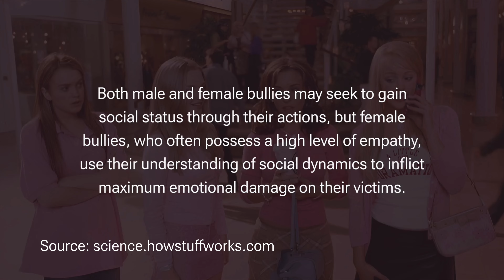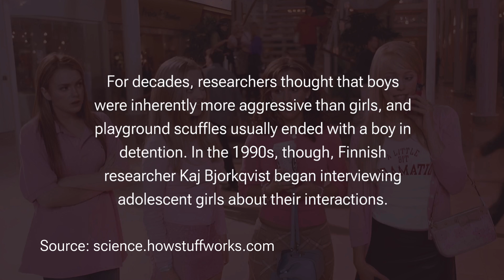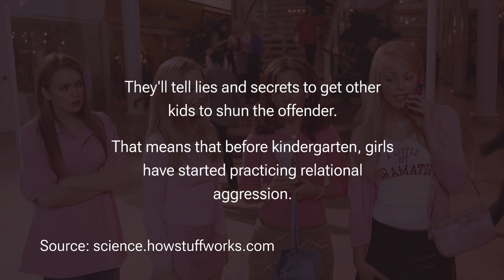Is This Behavior Toxic Femininity Against Other Women?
In this video, we explore female bullying, including relational aggression and the power and control dynamics of superiors in the workplace and other relationships.